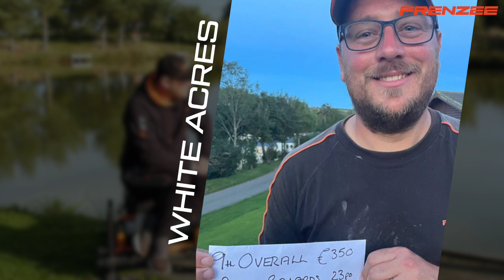Match Fishing Round-up with the Frenzee Team - E06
Adam and Paul are back with another match round-up with some exciting matches to cover.

First up we have the Fish North Final where Adam managed to qualify for and this sees 15 people fish for the title of Fish North Champion 2021.

Next up is Paul who had a great result fishing the 3 day Autumn Festival at Forest Lane Fisheries.

We finish off with Adam talking through his White Acres Festival where he managed to qualify for the Parkdean Final which took place on the Saturday after the festival where 24 anglers fish for the title of Parkdean champion 2021.